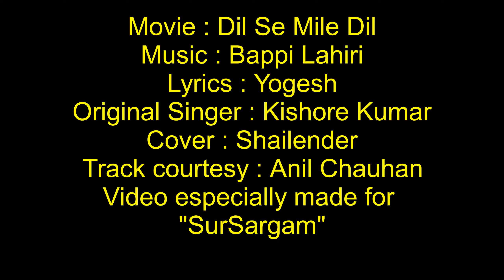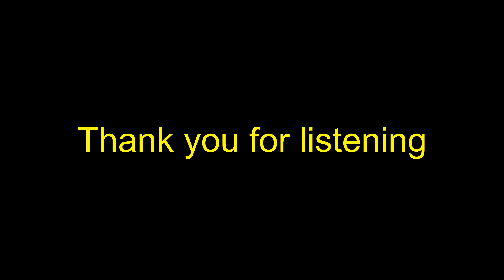Yeh Naina Yeh Kaajal Yeh Zulfein Yeh Aanchal - Cover from "Dil Se Mile Dil"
Please listen to my rendition of this superhit song of Kishore Kumar from the movie Dil Se Mile Dil.

Please leave your feedback.